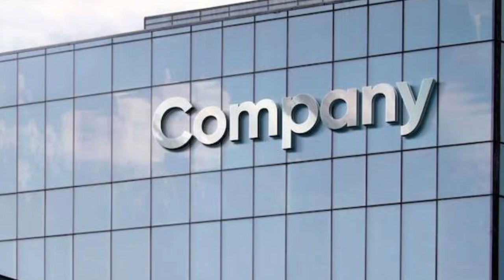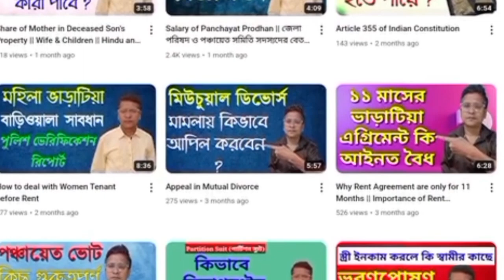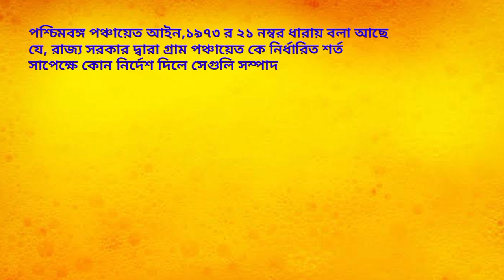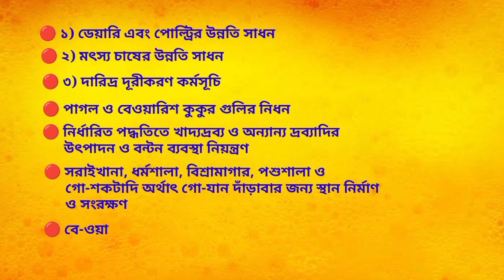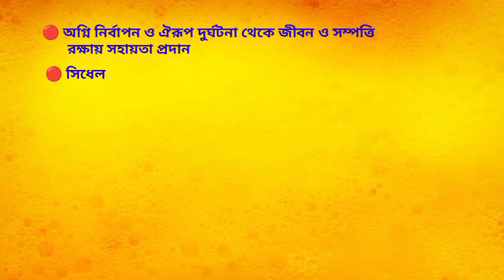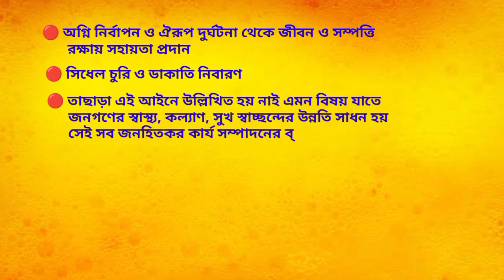Discretionary duties of Gram Panchayat